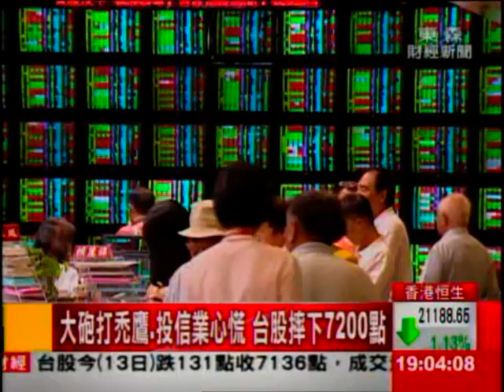大砲打禿鷹.投信業心慌 台股摔下7200點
盈正炒股案雖然揪出謝青良，檢調傳出
現在後面還有更大咖涉案的經理人,包括前凱基投信經理人彭國星以及前德盛安聯經理人陸宗賢，都被認定涉案情節重大，勒令解職或停職，財政部也啟動大調查,政府抓禿鷹動作,投信跟營業員就坦言,市場風聲鶴唳,人心惶惶!